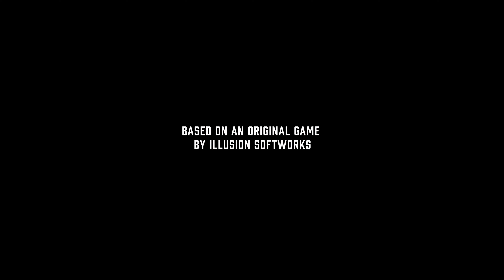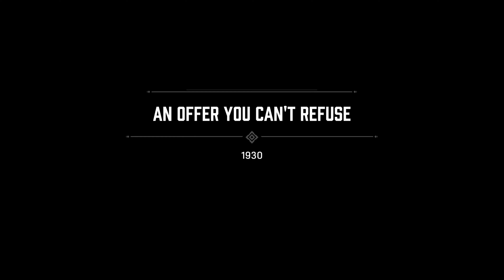Mafia Definitive Edition - An Offer You Can’t Refuse | 1930 #1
Mafia Definitive Edition - An Offer You Can’t Refuse | 1930 =